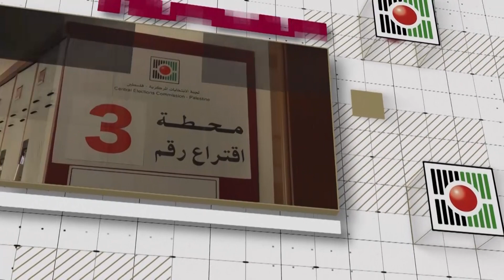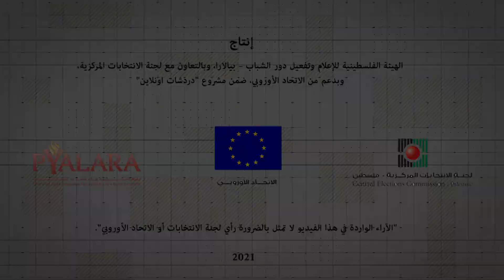الشباب الفلسطيني وأهمية الانتخابات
بين الرغبة في المشاركة والأمل في التغيير ... الشباب يناقشون المستقبل في ضوء الماضي!